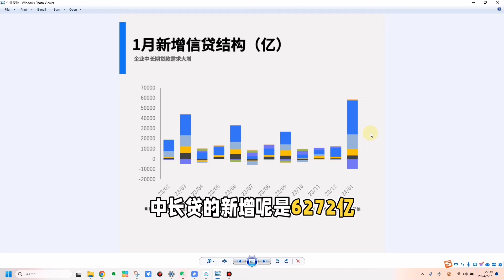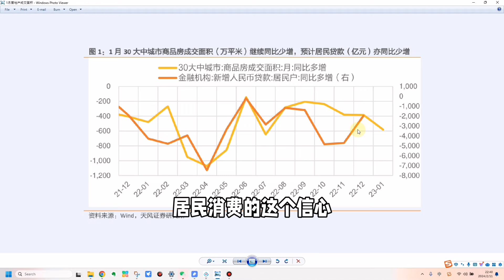我国1月社融数据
新来的朋友可以在知识星球搜索“锐信财经”看更多干货文章，本星球付费加入后，3天后对本星球内容不满意可全额退款；也可以进入锐信会员店铺查看；除此之外Ray的免费视频外，Ray每周还会提供3-8个深度视频仅在店铺发布，Ray哥除深度视频外，还提供每周深度热点讨论会，课程，相关研报及研究报告，也可提供精准一深度沟通咨询服务，了解各会员详情请微信小程序搜索：Ray的会员店铺；或点店铺链接：小程序://Ray的会员店铺/3NBes7tN1bDwtEH

最新发的视频：Palantir(PLTR)2023Q4财报#小程序://Ray的会员店铺/ZhRpNTB3NFdoduE

关注Ray的粉丝朋友，我们建立了免费的微信投资交流群，同时也有其他深度服务，有需要了解的请添加这个微信号详询：rxzbdray_6